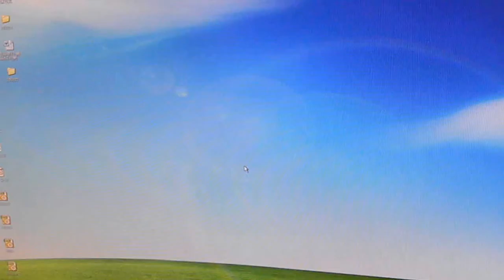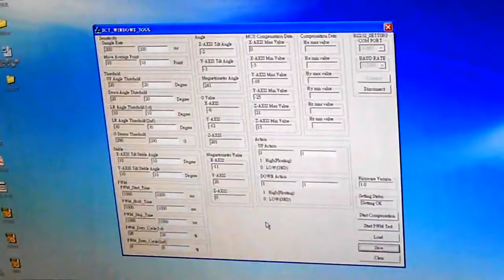GSEN PRO TEST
G SENSOR Programmer connect to PC test
透過RS-232轉USB將MCU之程式於電腦中顯示,
可以直接設定感應角度, 感應次數, 感應時間,
也可以直接顯示, 感應器對應大地之解度數據